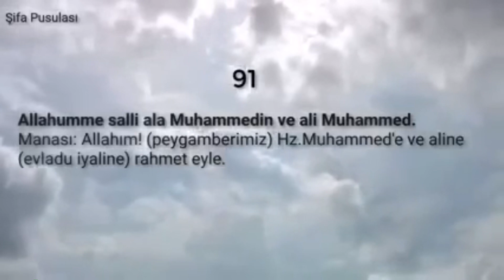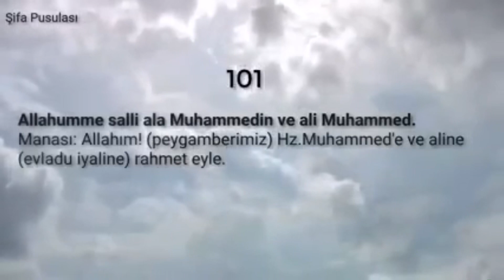100 Salawat (صَلَوَات) - Durood (دُرُوْد) - Source